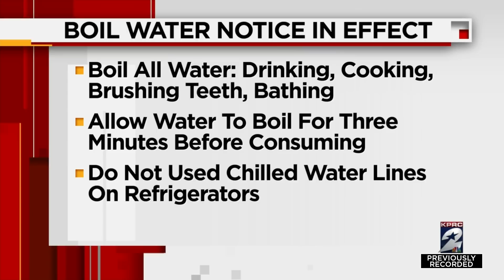Boil water notice issued for the entire City of Houston, Bellaire after water pressure dropped d...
The entire city of Houston has been placed under a boil water notice, effective immediately, city officials announced Sunday.